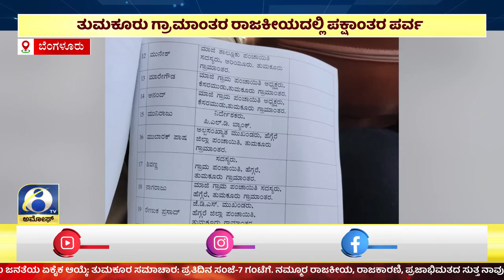AMOGGH NEWS ಅಮೋಘ್ ನ್ಯೂಸ್ @8PM 15-02-2023 AMOGGH TV